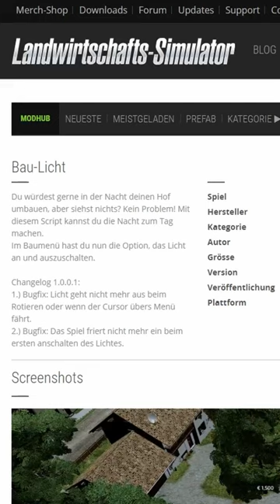LS22 | So kannst du auch mitten in der Nacht bauen 🔨 FS22 Landwirtschaftssimulator22